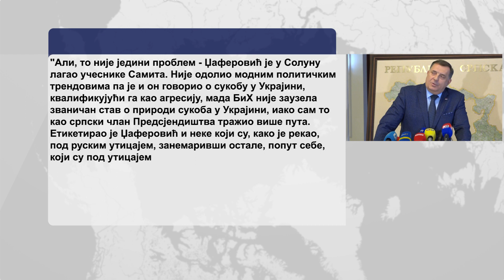Šta je Džaferović pričao u Solunu? -11.6.2022.